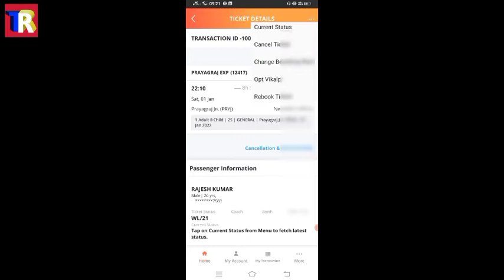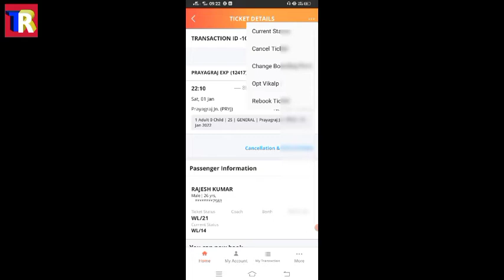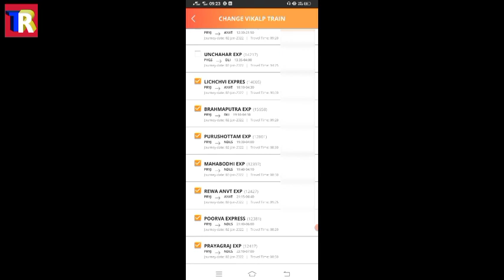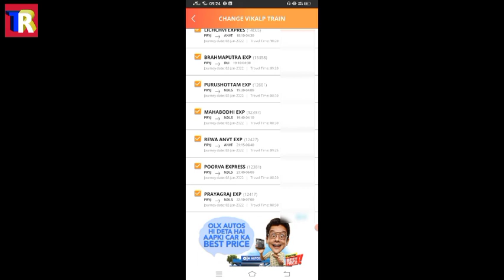IRCTC Opt Vikalp kya h || Waiting Ticket ko Conform kaise kren